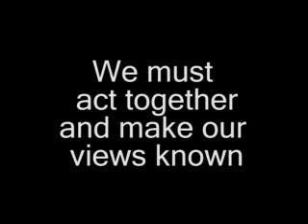Act 221 under attack in Hawaii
Senate Bill 1920 and Senate bill 898 threaten Hawaii's fledling innovation economy